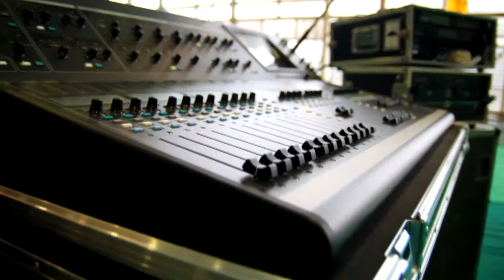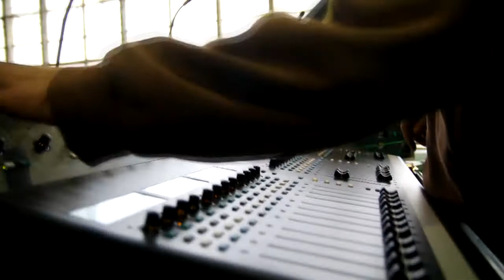Ocho Macho Illegál Fesztivál soundcheck 2011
Ez egy kisvideó, a koncert előtti történésekről. A technika már reggel 8-kor kezdte a készülődést, mi pedig déután 13h-kor érkeztünk. Aztán persze jöttek Kowáék is:-))))
Aztán meg TI!:-))))

Zenéink elérhetők az összes digitális letöltő felületen (iTunes, Deezer, Spotify, Hallgass Hazait, Tidal stb.)
Lemezeinket megvásárolhatjátok koncertjeinken!